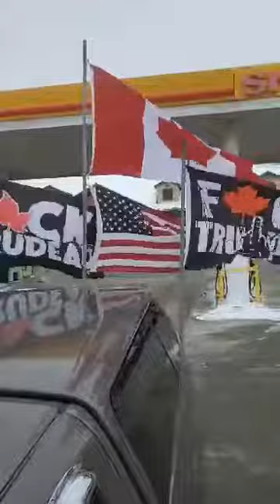Truckers freedom rally 2022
Trucker freedom rally 2022 . Video by Scott Smith